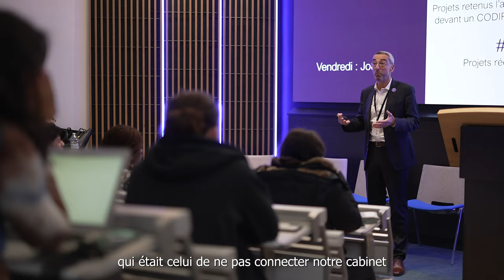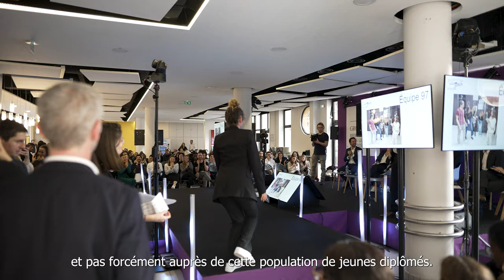ISCPA PARIS | BUSINESS PITCH 2022 x LHH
Le BusinessPitch2022 a pris fin il y a quelques jours maintenant. 🔚

Près de 600 étudiants et alternants du groupe IGS ont été convié à la réalisation d’un projet professionnel à la demande de @LHH Recruitment Solutions.

Pendant trois jours, chaque équipe a travaillé autour d’une problématique basée sur le recrutement des jeunes diplômés. Parmi les 120 équipes, 6 ont eu la chance de présenter leur projet devant le comité exécutif de LLH. 🗣️

Félicitation à tous nos étudiants et aux 3 équipes arrivées sur le podium podium ! 🥇